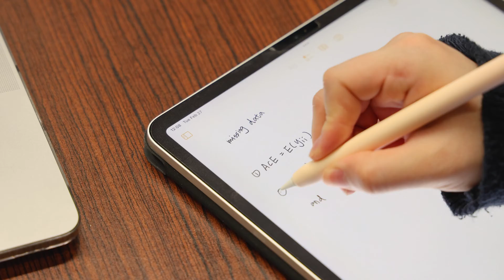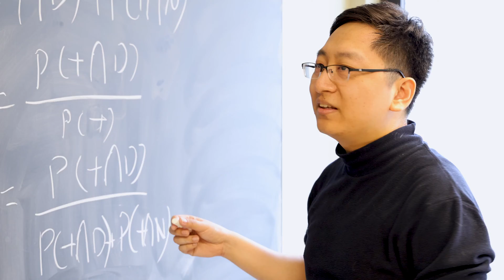Women in Mathematics - Directed Reading Program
The Directed Reading Program pairs women+ undergraduate students with graduate students mentors on a mathematical project.

Editor's Note: The Associate Dean of Undergraduate Studies is no longer held by Bertrand Guenin

🩷💛 Engage with us online! 🖤🩷

As North America's only dedicated Faculty of Math, we are nationally and internationally recognized as one of the top schools for Mathematics and Computer Science.

With nearly $30 million in research funding (2019/20) and an alumni network of over 45,000 across more than 100 countries, our students, faculty, and graduates continue to push the boundaries of research to discover new ways to harness the power of mathematics, computer science, and statistics.